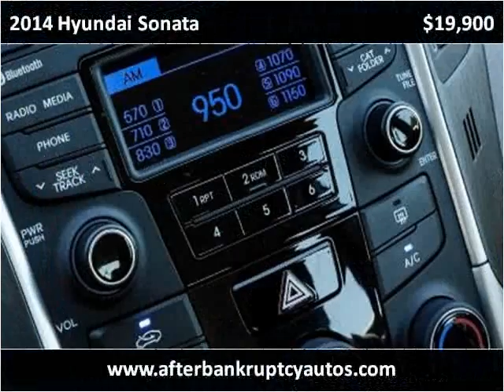2014 Hyundai Sonata Used Cars Littleton CO